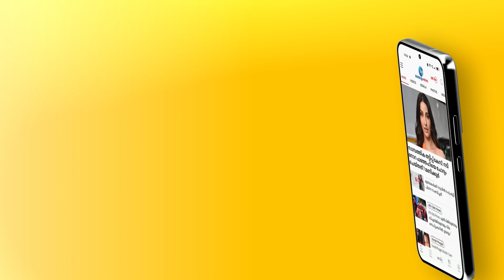VD Satheesan | Arif Mohammad Khan | സിപിഎം കോടതിയും പൊലീസ് സ്റ്റേഷനുമാകുന്നുവെന്ന് വിഡി സതീശൻ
സിപിഎം കോടതിയും പൊലീസ് സ്റ്റേഷനുമാകുന്നുവെന്ന്  വിഡി സതീശൻ